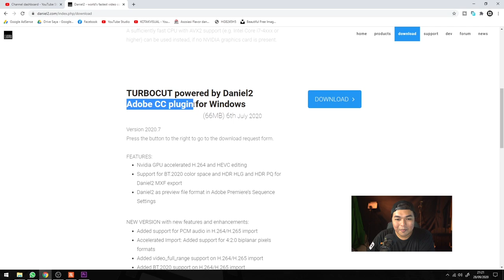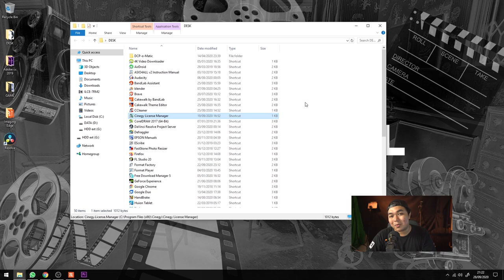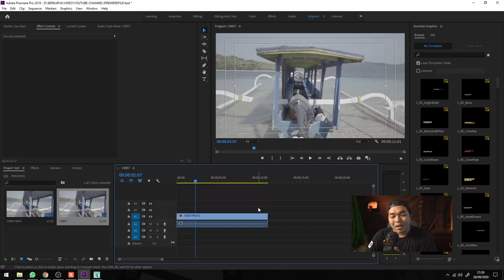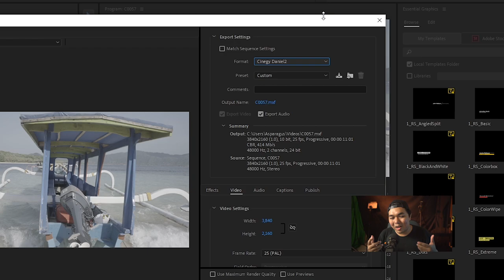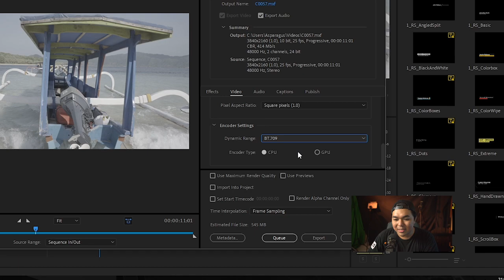Mengenal Cinegy Daniel2 Lebih Dalam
kali ini kita membahas Mengenal Cinegy Daniel2 Lebih Dalam

*My Gear :

Camera : SONY a7R2
Lens : SONY 28-70mm OSS
Memory : SONY SDXC 64 GB
Tripod : Fotopro
Microphone : Boya WM6
Recorder : Zoom H1
Lighting : led light
Webcam : Logitech C270
Speaker : Edifier 1280T
Headphone : Audio technica ATH-M50X
Amplifier : Behringer Microamp HA400

Computer Specs :
Display : LG 22MP68VQ (IPS NTSC72)
Casing : Venom RX GOW
Motherboard : Gigabyte AX370 K5 Gaming
CPU : AMD Ryzen 7 1800x
Graphic Card : ZOTAC RTX 2060 Super 8 GB
RAM : Corsair 16 GB (8 GB dual channel)
SSD : Samsung Evo 2 M2 500 GB
HDD : Western Digital 4 TB
PSU : Seasonic 760 Watt PLATINUM
Keyboard : IBM KB-8923
Cooling System : CAPTAIN 120 EX GAMER STORM CPU LIQUID COOLER